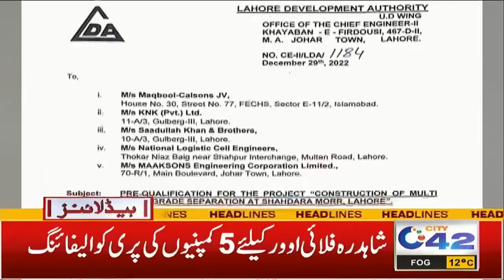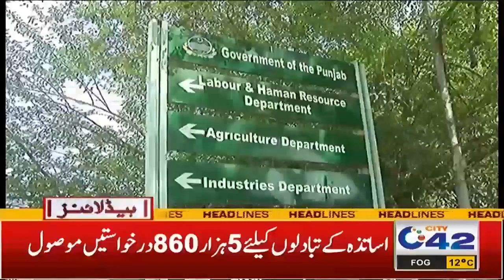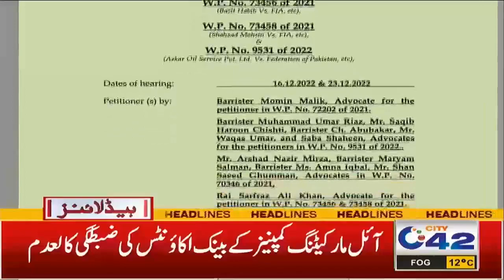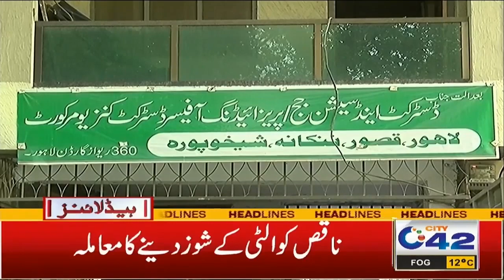4am News Headlines | 30 Dec 2022 | City 42